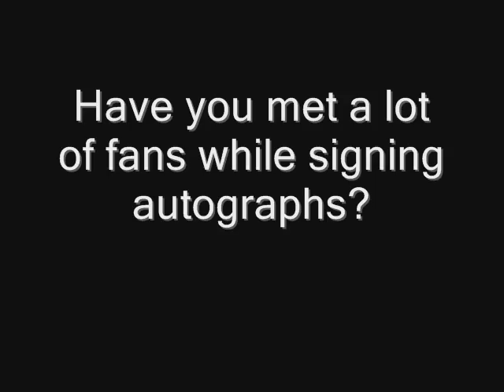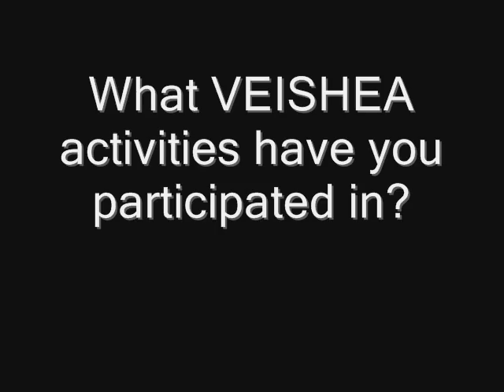VEISHEA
Iowa State athletes participate in annual VEISHEA activities